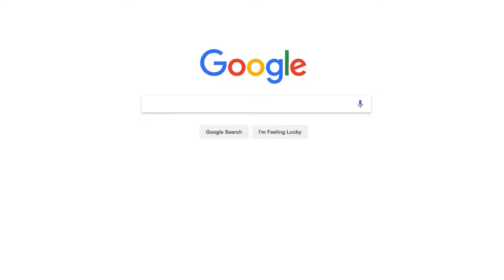Motion Sickness Treatment | Wow Vision Therapy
See-sick syndrome (SSS) is a vision condition commonly associated with motion sickness, headaches and sensitivity to light (photophobia). This visual-vestibular condition occurs when our vision system and balance (vestibular) system miscommunicate with each other. SSS affects children and adults; however, adults tend to experience an increase in symptoms.